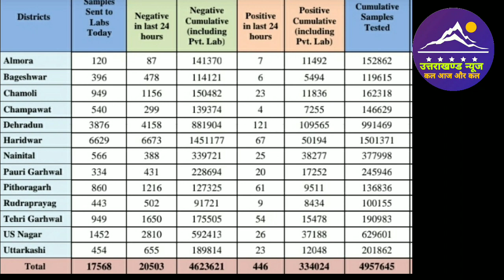6 जून उत्तराखण्ड में कोरोना के मामले । Uttarakhand News l Covid-19 Update l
Dosto es video mai ham Uttarakhand ki 6 June 2021 ki covid-19 update janege.